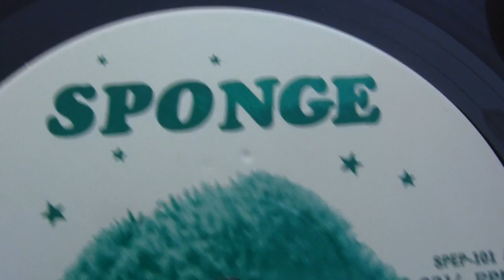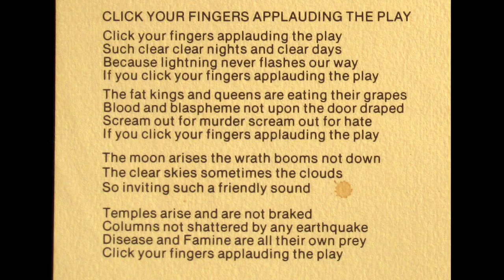Roky Erickson - "Click Your Fingers Applauding The Play", original Sponge EP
This record, released in 1976 or 1977, comes from the period of time just after Roky's release from the Texas mental institution. The demons he suffered from as a result of the inhumane treatment there were expressed in a series of recordings that were done at several smaller studios.

I had the good fortune to be in one of the studios for a short time when Roky was in session, brought there by a friend who worked there and knew of my interest in his music. My friend gave me this Sponge EP, which contains four tracks familiar to all Roky Erickson fans. I believe that this particular record was recorded and produced in Paris, France.

This 'All Music Guide' Review [reviewing a re-release, probably on vinyl] does an unusually nice job of critiqueing this EP:

This brief platter was originally released as a 7" EP in 1977 by Sponge Records; thus, it contains some of Erickson's earliest attempts at a solo career after the demise of his 1960s group 13th Floor Elevators.
The first three songs here would be released in more professional-sounding versions on 'Roky Erickson and the Aliens' and 'The Evil One'. Listening to this re-release is a very frustrating experience. On the one hand, the performances here are extremely compelling, with the stripped-dowm, gutsy feel of punk and garage band styles. The title track ("Two-Headed Dog") gets a committed rendition that underscores the song's frightening excellence. "Mine Mine Mind" is a fine uptempo rocker strongly hinting at Erickson's mid-1960s psychedelic roots. "Click Your Fingers Applauding the Play" is a worthy, funky midtempo number. And "I Have Always Been Here Before" is a ringingly memorable selection presented most effectively in singer-songwriter fashion. On the other hand, shockingly primitive production values, featuring badly distorted sound, make this record almost unlistenable. ~ David Cleary, All Music Guide

Restoring this vinyl to acceptable listening quality took me about 10 hours, using Cool Edit Pro 2.0 and Adobe Audition 3.01, so enjoy!